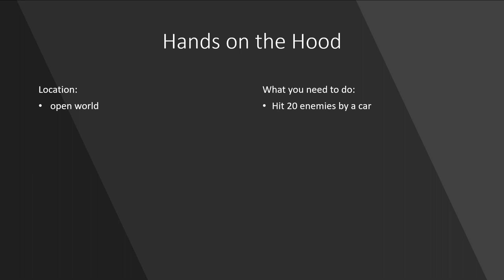Hands on the Hood - Atomic Heart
How to earn the Hands on the Hood - Atomic Heart achievement, a short step by step guide on how to get it.

To earn this achievement you need to hit 20 enemies by a car.